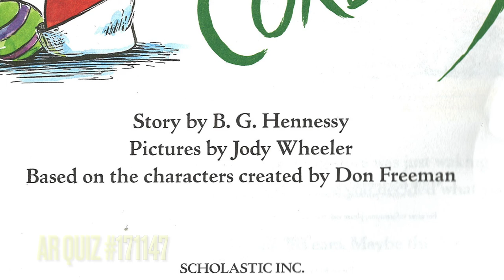A Christmas wish for Corduroy: Storybook Read Aloud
A Christmas wish for Corduroy
escrito por/written by B.G. Hennessy
Ilustrado por/Illustrated by Jody Wheeler
Created by Don Freeman

Si desea que se produzca un libro en particular para su clase, por favor de mandarme un correo electrónico con su pedido a continuación y lo haré realidad.